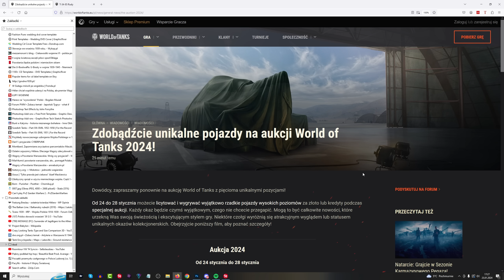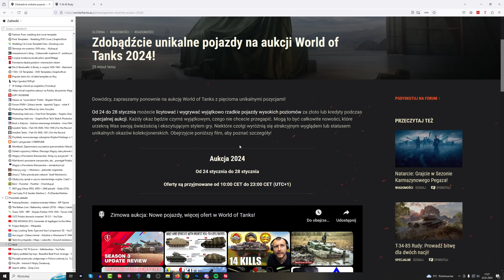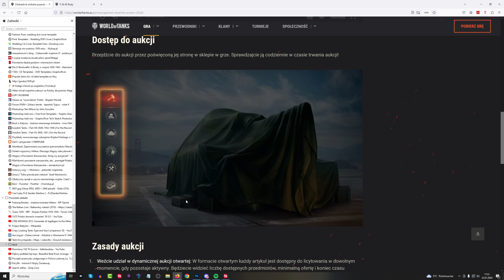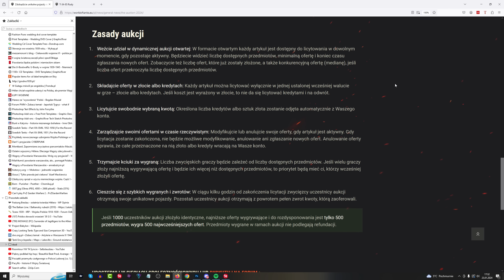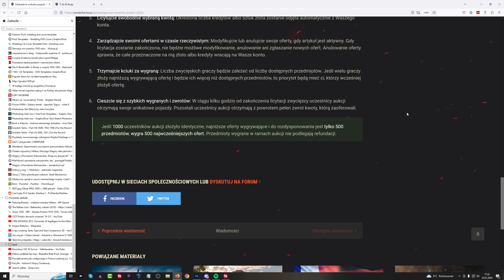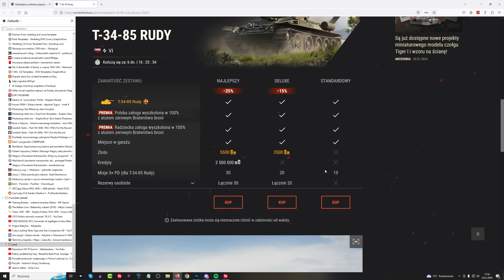Aukcja nowych czołgów i Rudy p NEWS - World of Tanks